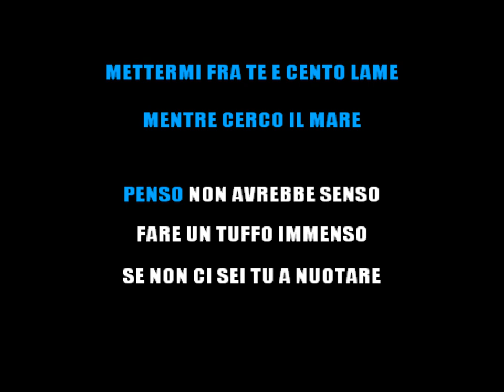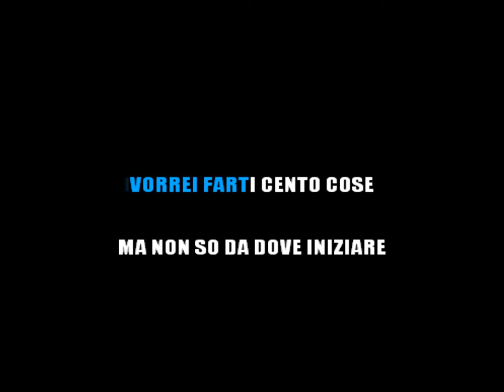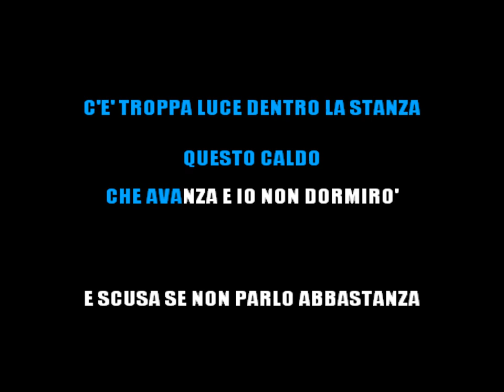COEZ - LA MUSICA NON C'È (KARAOKE ITALIANO) [base karaoke italiano]🎤